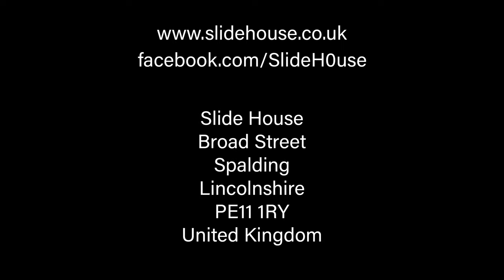A trip to Slide House - 22/02/2020 [RC Drift Track Visit]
My latest track visit was to Slide House in Lincolnshire, UK. I hope you like these track visit videos, and I plan to improve each one.

If you'd like to support PACE, you can buy a PACE T-Shirt, Hoodie or stickers